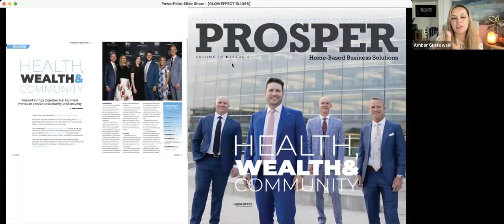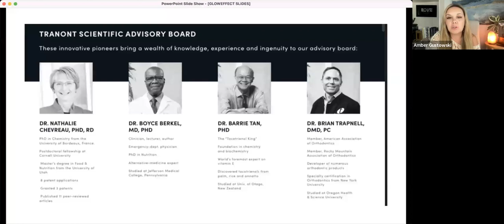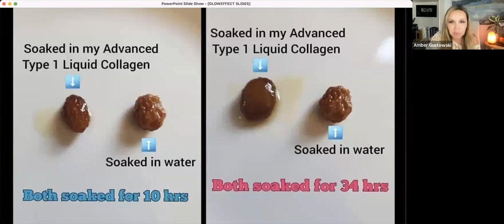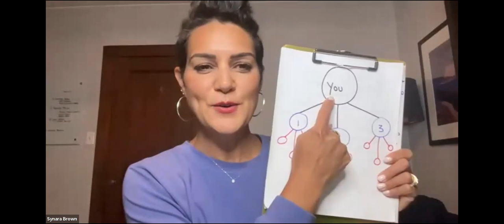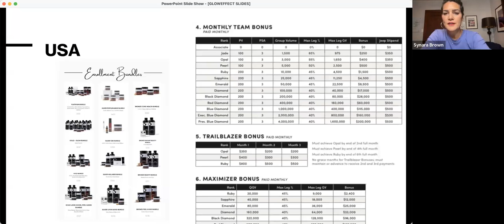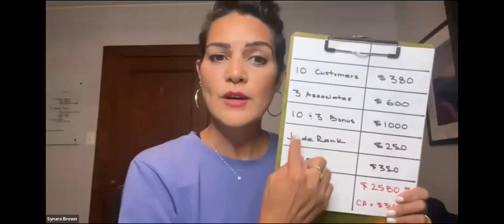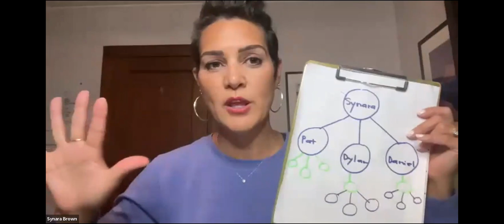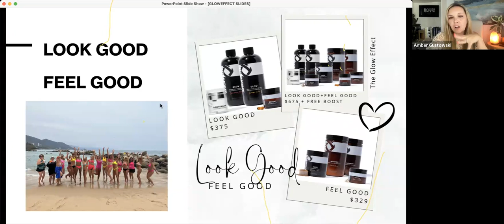THE REAL GLOWUP w/ INDUSTRY EXPERTS Amber Gustowski, Synara Brown & Kim Sawatzky!